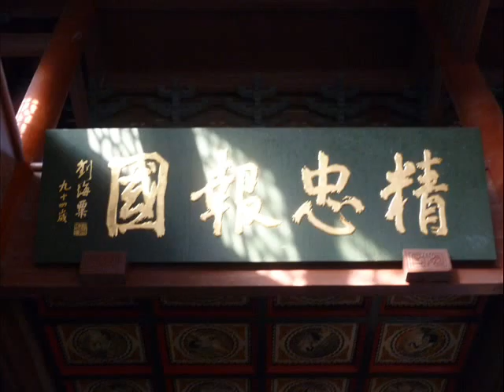Tao Nan Wushu in Hangzhou, China. 2008.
Our 3rd trip to China for Wushu Training.